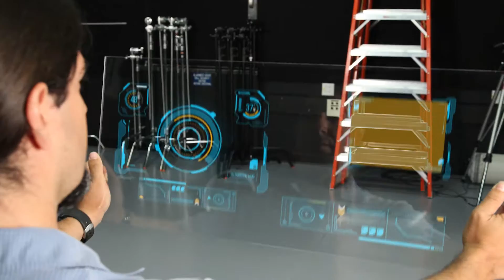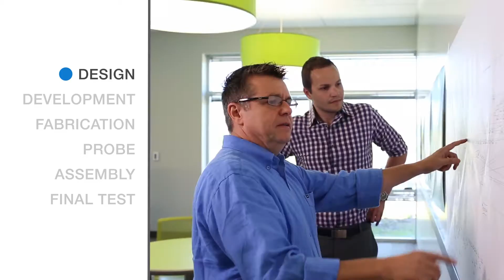Alf Demo Reel 2016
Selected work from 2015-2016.